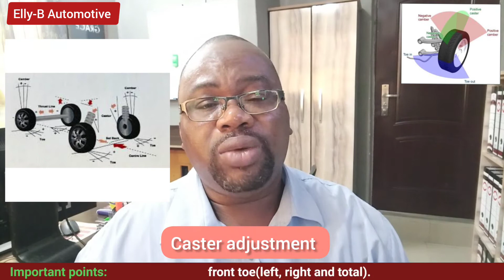Signs to tell you that your vehicle needs WHEEL ALIGNMENT.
This video is created to guide you on the signs you will notice on your vehicle that your vehicle needs WHEEL ALIGNMENT.